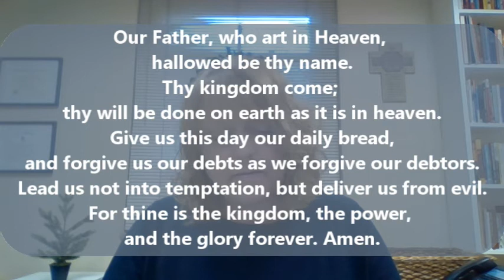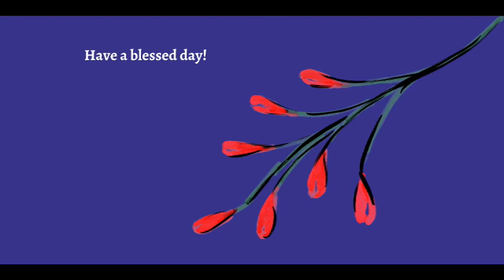Advent Daily Prayer November 29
Join Pastor Cathie each day during the season of Advent for a time of slowing down, reflecting on God's Word, and in prayer, and preparing our hearts and spirits to recieve the good news of Christ's birth!

Brought to you from Bethel Presbyterian Church in Bethel Park, PA

Streaming: CSPL120312